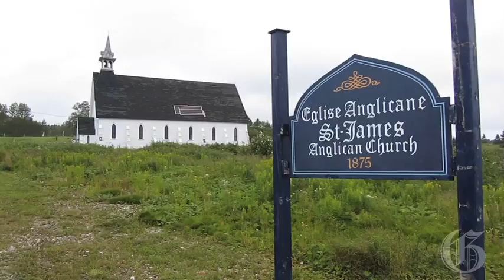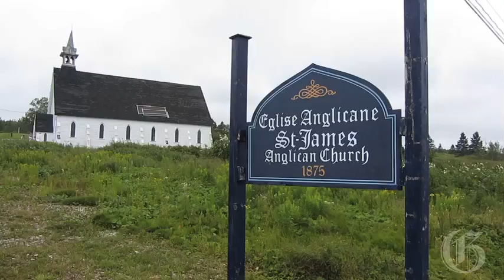An English-speaking congregation in Quebec loses its church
The final service at St. James Anglican Church in Cape Cove, on the Gaspe peninsula, was held on Aug. 3, 2011 as the church was deconsecrated. St. James is among dozens of English-speaking congregations in Quebec facing agonizing choices over buildings as their numbers shrink. (Gordon beck/The Gazette)